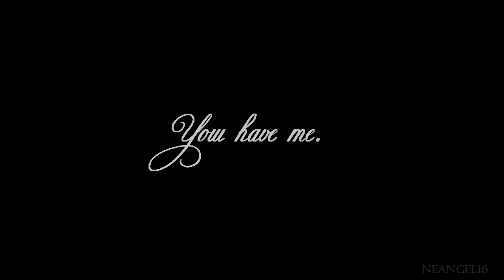You have me [Stefan & Elena]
Spoilers 3x20